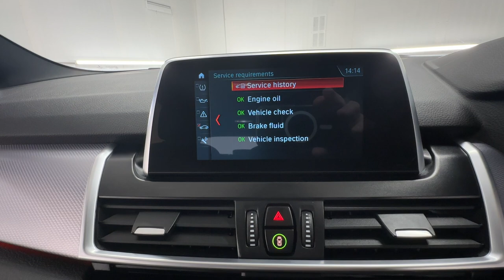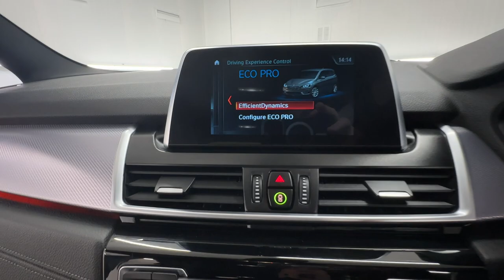Country Car Barford Warwickshire BMW 2 Series for sale